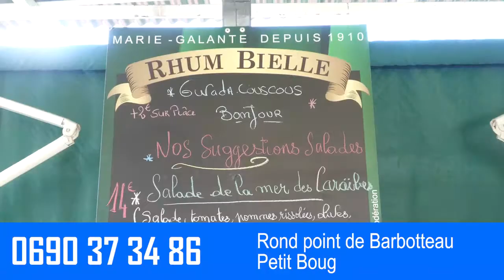Le restaurant Gwada Couscous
Le restaurant Gwada Couscous Rond point de barbotteau à Petit Boug
Réservation : 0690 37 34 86